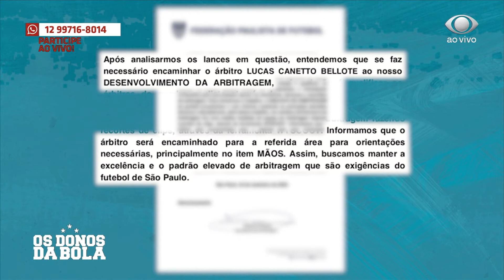OS DONOS DA BOLA 11 09 2020 PARTE 01